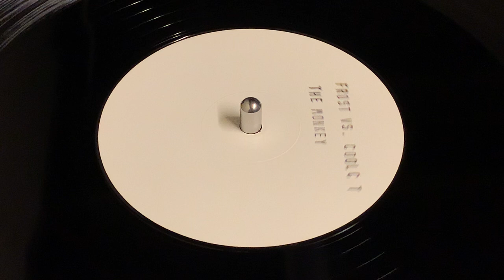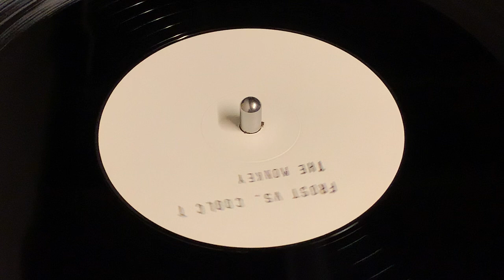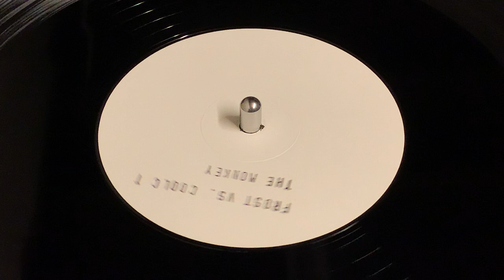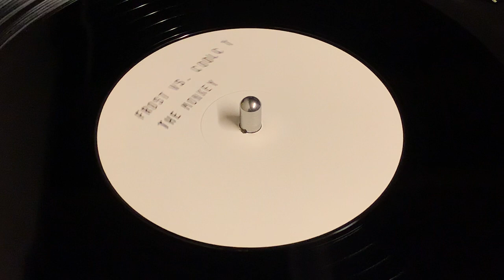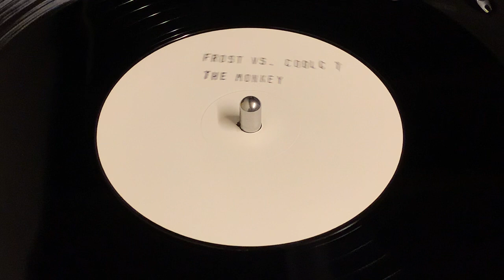DJ FROST VS COOLCUT - THE MONKEY (GROOVIN MONKEY MIX)